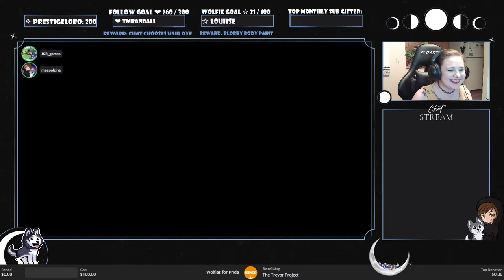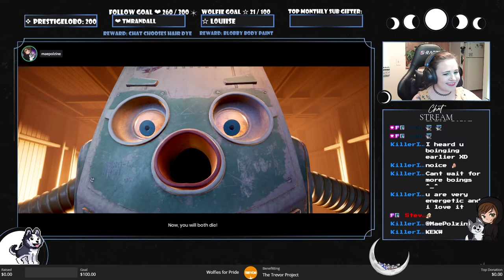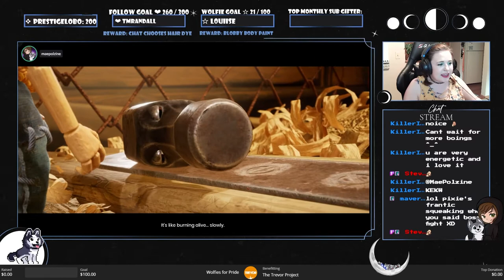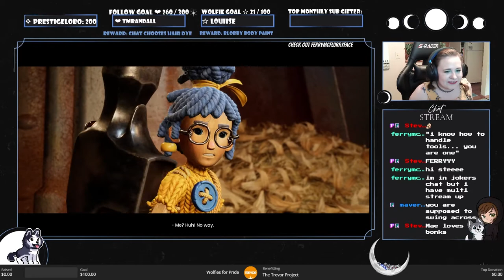THIS IS SO MUCH FUN - It Takes Two w/ @jkr_games #1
Stream highlights from 6/2/21, separated by chapters in the game. So, there will be two more parts from this stream. I played this game with Joker on Twitch. Check him out, he's a great friend of mine!